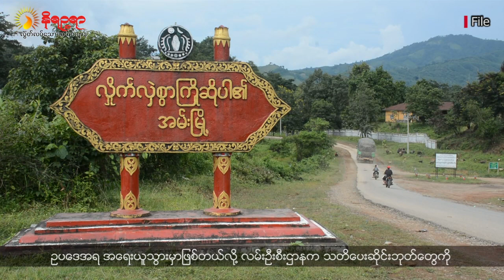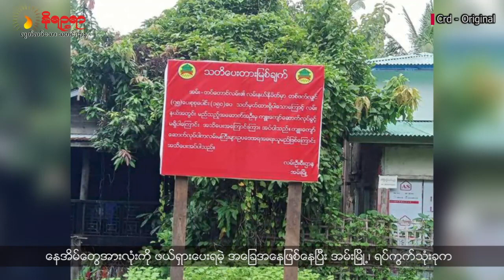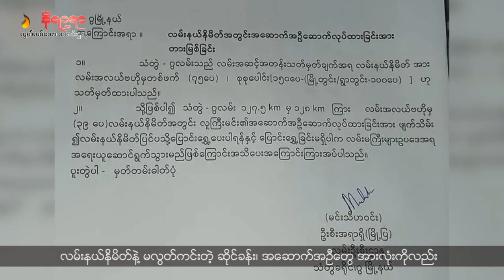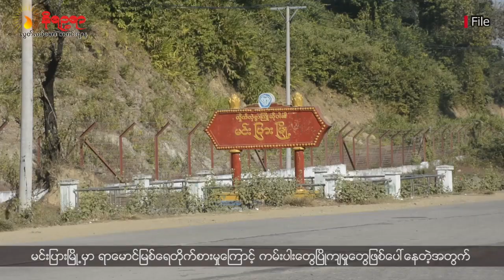အပတ်စဉ် ရခိုင်ဘာသာစကားနဲ့ တင်ဆက်ပေးနေတဲ့ နိရဉ္စရာရုပ်သံ အစီအစဉ်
• ရခိုင်မှာ အရင်ကလျှပ်စစ်မီးရခဲ့တဲ့ ကျေးရွာတွေဟာ မုန်တိုင်းတိုက်ခတ်အပြီး ၄ လနီးပါးကြာတဲ့အထိ လျှပ်စစ်မီးပြန်မရကြသေးဘူးလို့ ဆိုပါတယ်။
• ရခိုင်မှာ စစ်ကောင်စီက လမ်းဧရိယာတွေ တိုးချဲ့သတ်မှတ်နေတဲ့အတွက် မြို့နယ်တချို့က နေအိမ်အများအပြား ဖယ်ရှားပေးဖို့ ဖိအားပေးခံနေကြရပါတယ်။
• ကျေးရွာ ၆ ရွာလောက် အသုံးပြုနေရတဲ့ မြောက်ဦး-ပုဇွန်ဖေလမ်းဟာ ဆိုးဆိုးရွားရွားပျက်စီးနေလို့ ဒေသခံတွေစုပေါင်းပြီး ကိုယ်ထူကိုယ်ထပြုပြင်နေကြရတယ်ဆိုတဲ့ သတင်းအပါအဝင် တခြားစိတ်ဝင်စားစရာကောင်းတဲ့ ရခိုင်သတင်းတွေကို တင်ဆက်ပေးသွားမှာဖြစ်ပါတယ်။